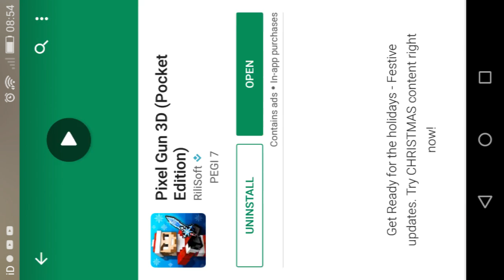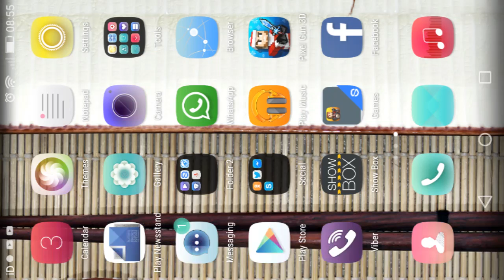Pixel gun and similar games of it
If you are banned there are similar games out there I'm sure